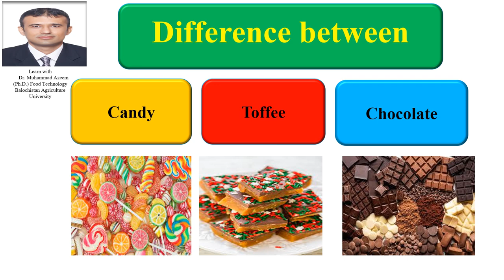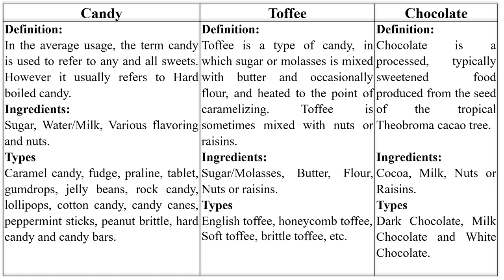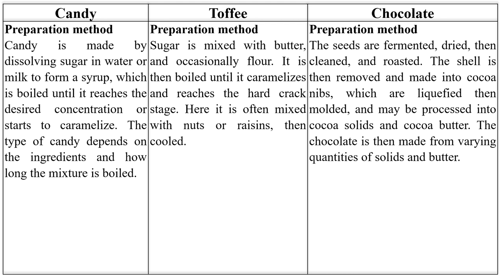Difference between Candy, Toffee and Chocolate